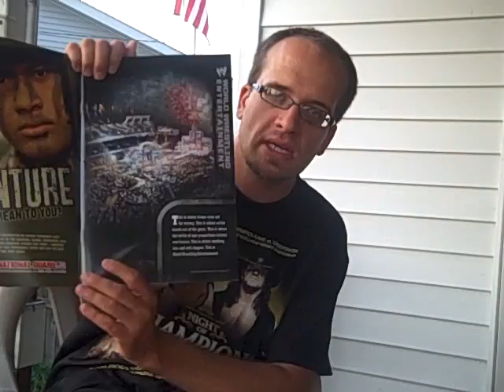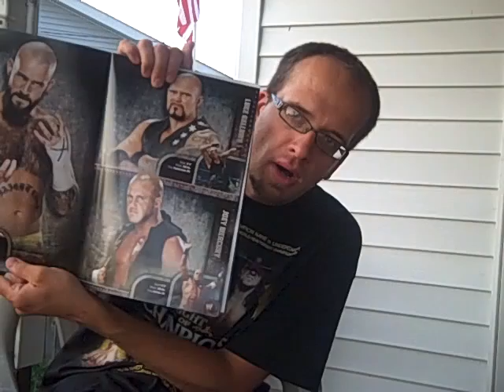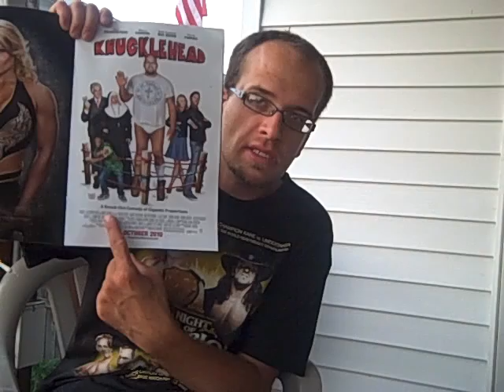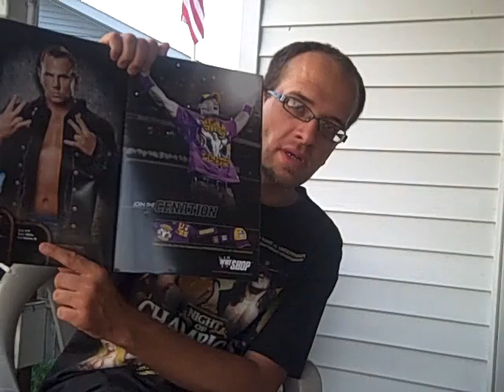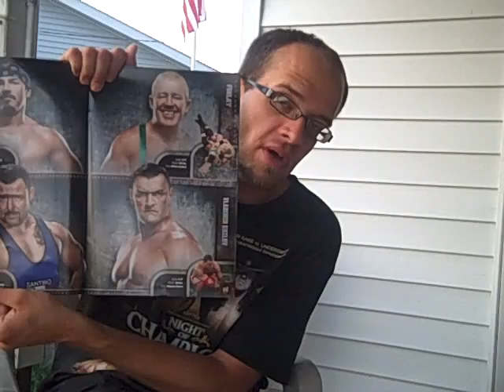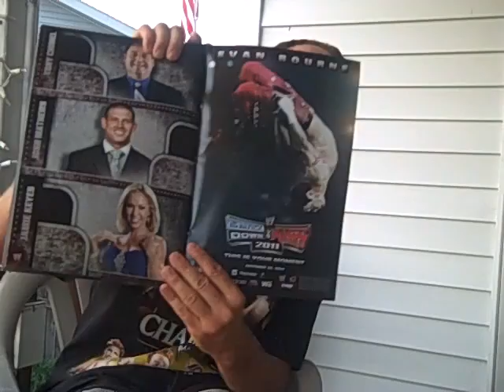My Experience Night of Champions LIVE 2010 2